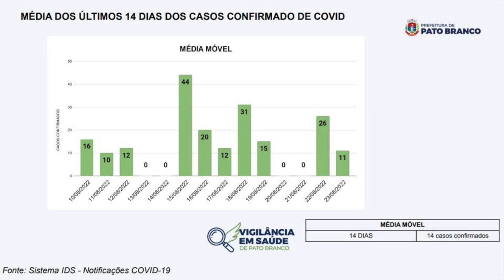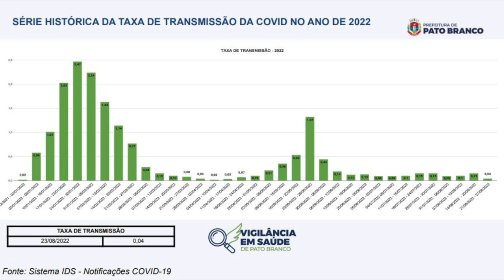É baixa a taxa de transmissão da Covid-19 em Pato Branco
Saúde: Taxa de transmissão e de positividade da Covid-19 são consideradas baixas em Pato Branco. Mas os cuidados para prevenir a doença seguem os mesmos.